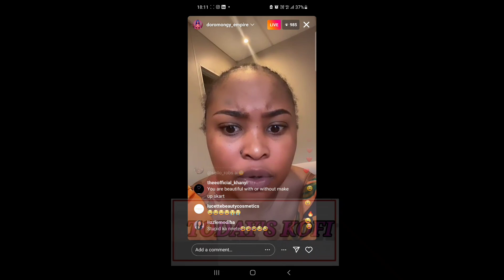Doromongy has responded to comment roasting her looks without makeup.